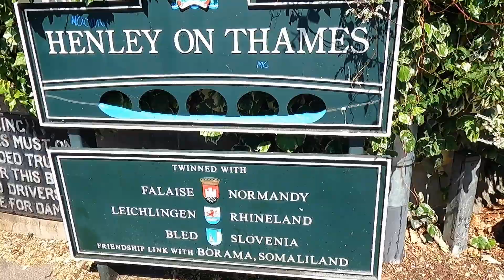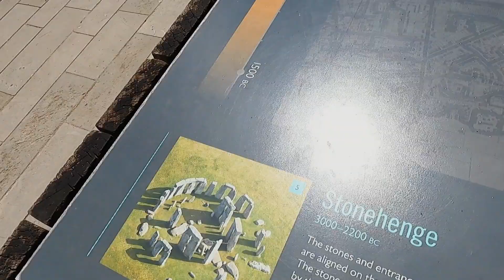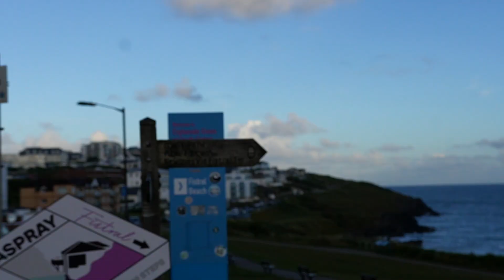Exploring the beaches of Cornwall EUROTRIP 1! I Ep 37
We pick up 'Friendee' the great Mazda Bongo van from London, check out some sights and head for the Cornish coastline! Coming from Bali it was a slight climate shock, but we didn't take long to be back in the flow of van life!